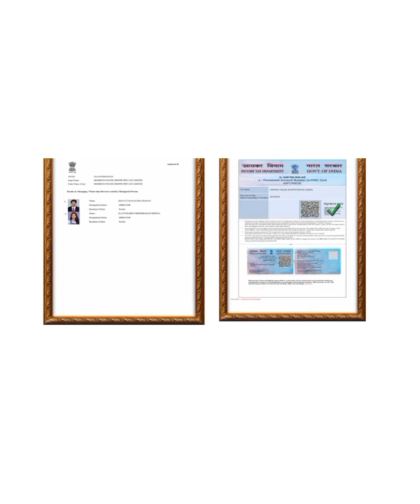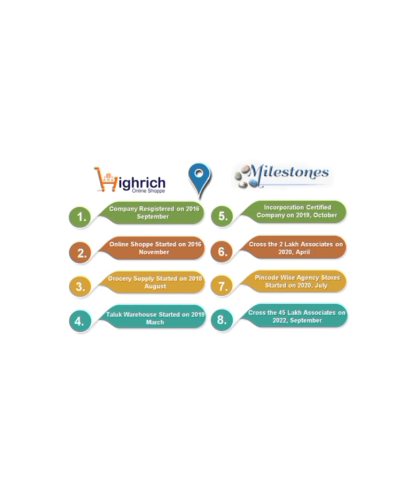Highrich வெறும் 800 முதலிடம் மூலம் 2 மாதத்தில் 51000 வருமானம் Full plan explain Tamil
FULL PLAN EXPLAIN VIDEO LINK 🔗

HIGHRICH YERCAUD PROGRAM

Highrich income proof video links

YouTube promotion
PDF work